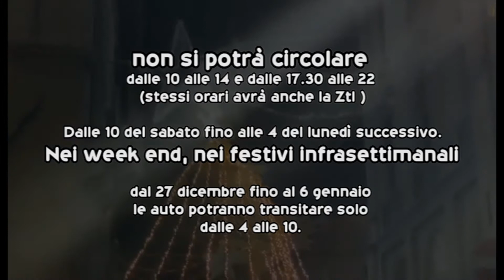FINITE LE PROROGHE, TORNA AREA PEDONALE IN CENTRO STORICO